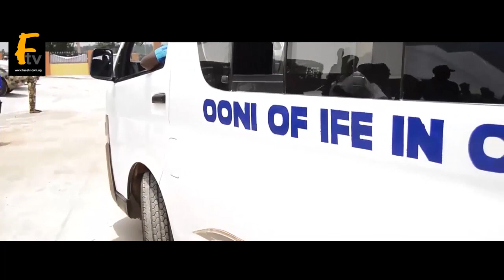OONI OF IFE, TIMI OF EDE, MR LATIN, MC OLUOMO PRESENT AT COMMISSIONING OF ABATTOIR MARKET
OONI OF IFE, TIMI OF EDE, MR LATIN, MC OLUOMO PRESENT AT COMMISSIONS OF ABATTOIR MARKET Face tv Africa Face tv Africa Facetv Africa Face tv AFrica Facetv Africa Facetv Africa and Music face: Real Indigenous Nigerian Music. We profile top performance, top rated Nigerian musicians, legends, events, video musicals and we dish them out to you from a Nigerian point of view.